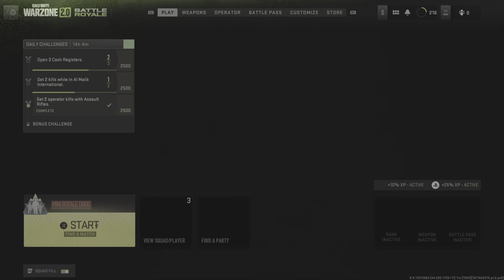Call of Duty: Modern Warfare II_20221220085736